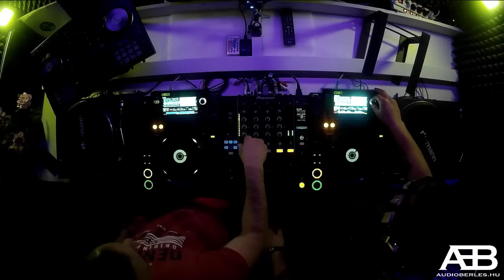Steve Valentine b2b Techkiller